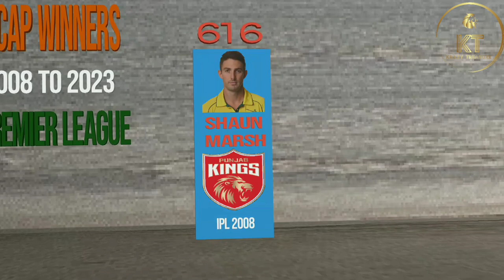Orange Cap winners in IPL (2008-23)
Orange Cap winners in Ipl 2008 to 23 in animated video form.
list of orange cap winners in ipl
Winners in IPL